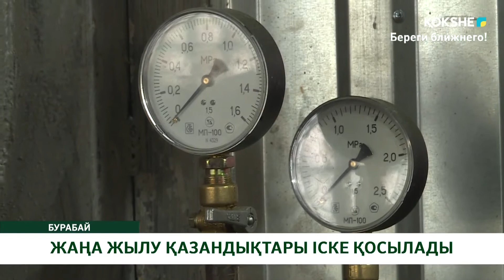ЖАҢА ЖЫЛУ ҚАЗАНДЫҚТАРЫ ІСКЕ ҚОСЫЛАДЫ